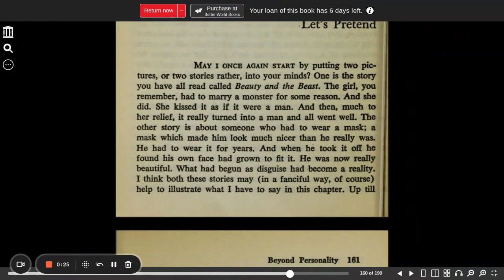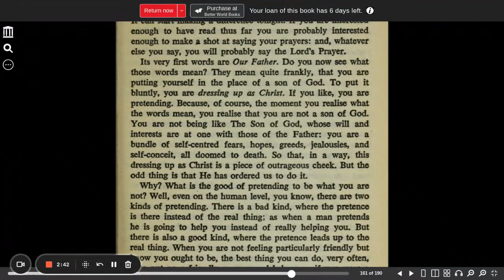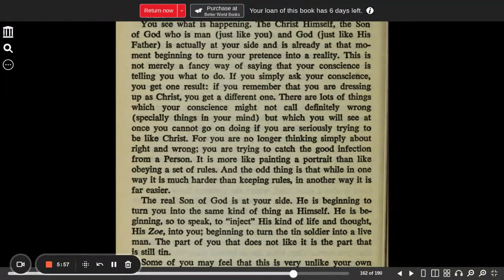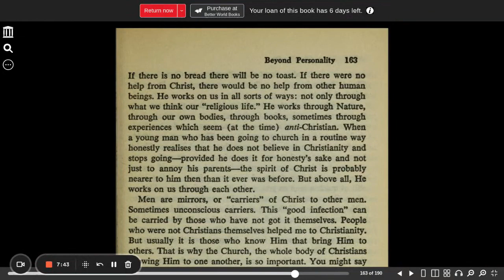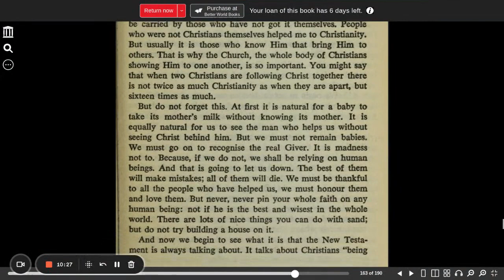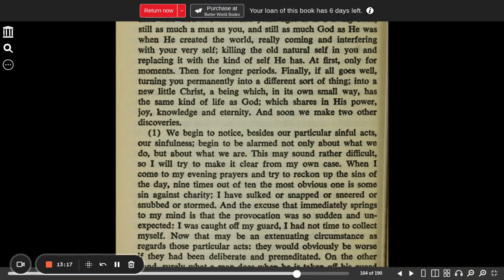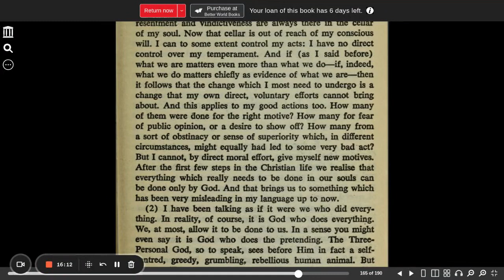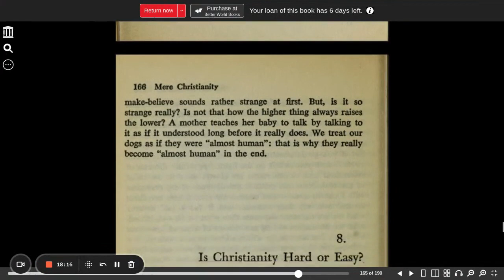Mere Christianity book 4 chapter 7 C S Lewis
Mere Christianity C S Lewis CC Challenge IV